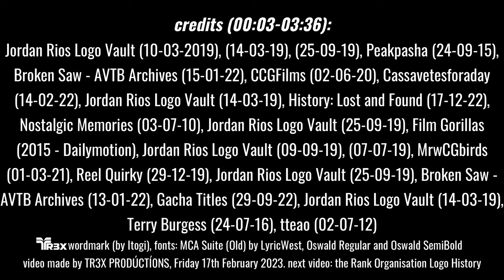Gainsborough Pictures Logo History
"Gainsborough Pictures Logo History" made by TR3X PR0DÚCTÍ0NS, 17/02/2023.
Gainsborough Pictures was a British film studio based on the south bank of the Regent's Canal, in Poole Street, Hoxton in the former Metropolitan Borough of Shoreditch, north London. Gainsborough Studios was active between 1924 and 1951. The company was initially based at Islington Studios, which were built as a power station for the Great Northern & City Railway and later converted to studios. Credit to my brother @omegafilmcorporation for creating the thumbnail for me.

-TR3X